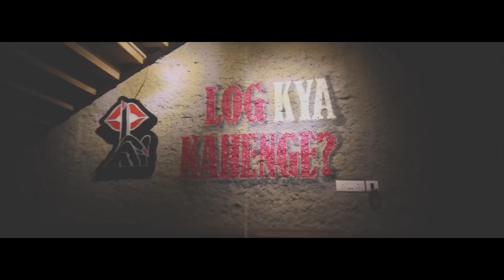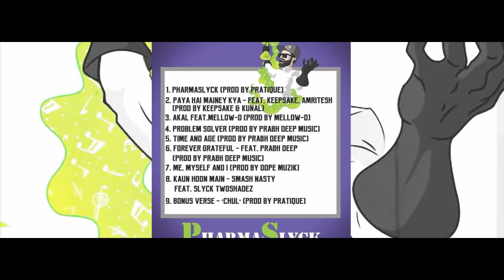Slyck Twoshadez | PharmaSlyck Mixtape Launch | Chull | Desi Hip Hop Inc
DesiHipHop.com proudly presents the official after movie for PharmaSlyck mixtape launch event. The event went down at the new headquarters of Desi Hip-Hop in Gurgaon, Chull in Sector 29 and featured all the best artists from the North including Desi Beam, Prabh Deep, Seedhe Maut, Youngsta and India’s best beat-boxer MC Eucalips.

The after-movie has been shot by Zummer Productions who have also worked on other creatives for PharmaSlyck as well.
The mixtape PharmaSlyck is spinning heads.

Presented by Desi Hip Hop Inc, the #1 platform empowering HipHop in South Asia with Music, Videos, News and more from Desi artists globally.

DesiHipHop.com - UNITY through